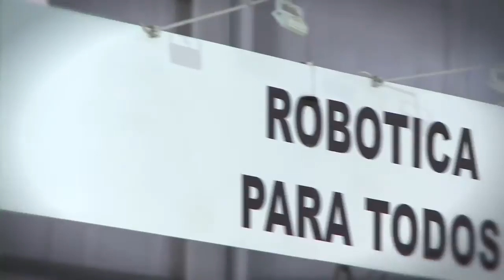Robótica en Tecnópolis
Dentro del centro de exposiciones del continente Imaginación de Tecnópolis, el ministerio de Ciencia, Tecnología e Innovación Productiva, invita a descubrir los avances de la robótica de nuestro país. En la mega muestra de ciencia, tecnología y arte, ubicada en Villa Martelli y organizada por la Unidad Ejecutora Bicentenario, la exhibición interactiva de robots, despierta la curiosidad de los visitantes a partir del desarrollo de actividades lúdicas.

El espacio contiene mesas de metegol con controles en cada extremo, donde los protagonistas son dos robots y dos contrincantes del público, quienes intentaran manejarlos con el objetivo de competir, marcar goles y ganar el partido. Otra de las instalaciones presenta plataformas con brazos robóticos. A través de sus controles --un joystick y varios botones- los voluntarios deberán comandar el brazo para realizar diferentes pruebas de manipulación de objetos con el fin de demostrar la precisión con la que cuentan mecanismos similares utilizados en la industria automotriz y en el sector de la medicina y farmacología.

La tecnología robótica fue provista por la empresa Robot Group, única empresa nacional dedicada al diseño y la fabricación de robots en serie con fines educativos. Además, dentro de la misma exposición, la firma posee un espacio propio donde exhiben los kits desarrollados para la enseñanza de la robótica a nivel primario, secundario y universitario, con el objetivo de introducir a los alumnos en la materia y fomentar el estudio de carreras relacionadas a la programación, la informática, la mecánica, la electricidad y la electrónica.

El Ministerio de Ciencia, Tecnología e Innovación Productiva, a través del Fondo Fiduciario de Promoción de la Industria del Software (FONSOFT) que depende de la Agencia Nacional de Promoción Científica y Tecnológica, impulsa el avance de la robótica mediante subsidios para el financiamiento de proyectos de creación, diseño, desarrollo, producción e implementación o puesta a punto de los sistemas de software.

En tal sentido, el FONSOFT convoca hasta el 19 de diciembre, a la presentación de proyectos para su financiamiento parcial a través de Aportes No Reembolsables (ANR). El llamado está destinado a PyMEs dedicadas a la producción de software en el país. Los proyectos podrán orientarse a: certificación de calidad; desarrollo de productos y procesos de software; e investigación y desarrollo precompetitivo de productos y procesos de software.